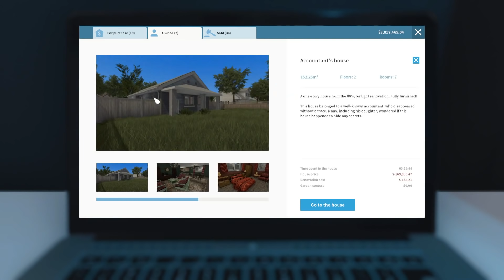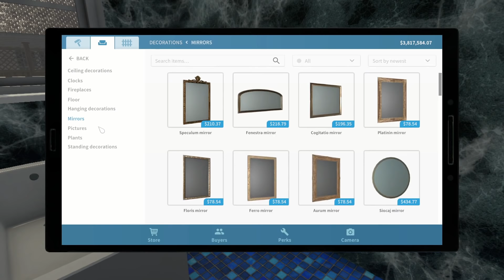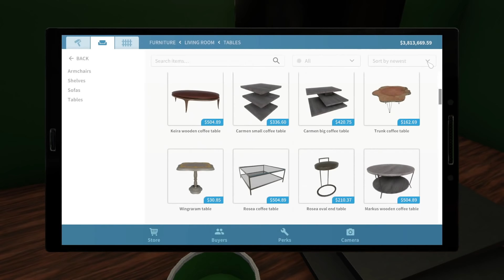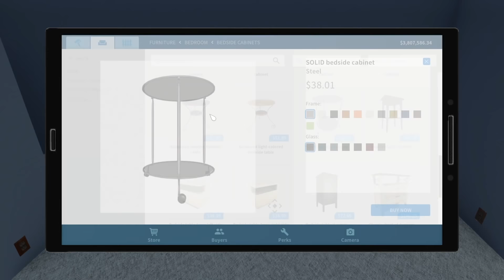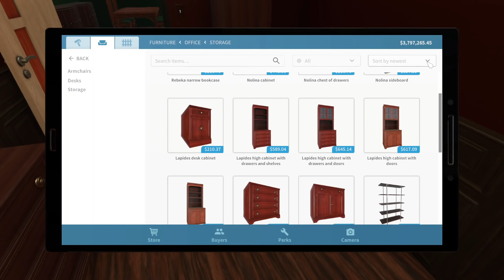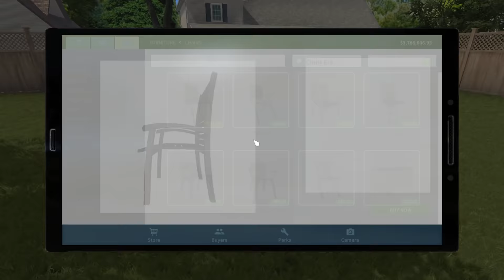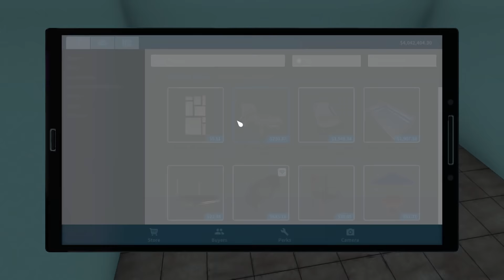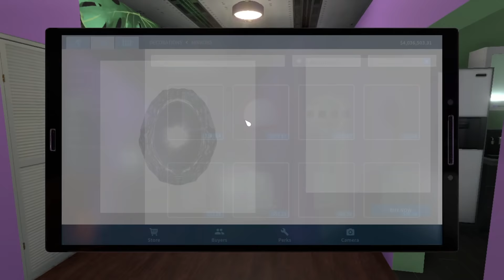Old Home Turned New & Moon Base Redux ~ House Flipper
With 4 million not to far away, we flip a house with a basement for the final push over. Then we do a little change to the moon home we work out of.